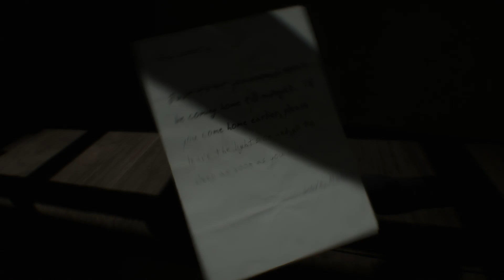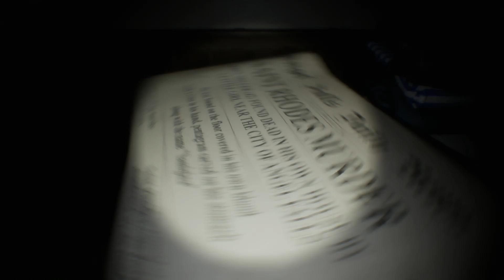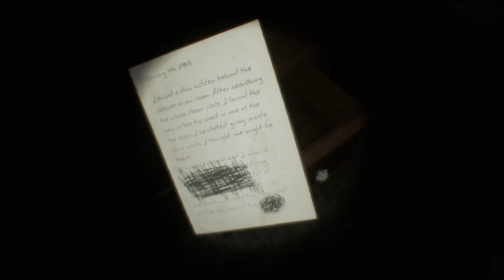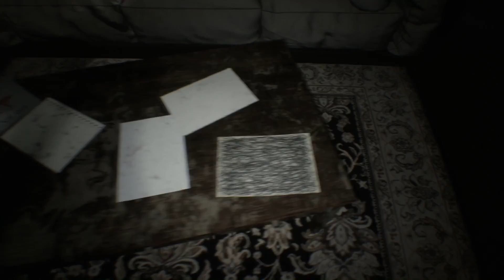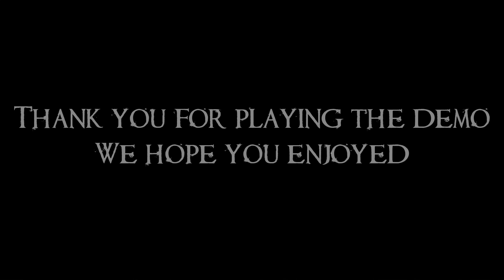Lunacy - Gameplay (New Upcoming Horror Game 2017)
Here is the Gameplay of Upcoming scariest Horror Game Ever Lunacy. Thanks to Lunacy Team to give me chance to play this Demo.

Eleven year old Elijah Grey and his mother Katarina recently bought an old house. The first time he was left alone in the big house, he started feeling someone else's presence. The more he explored, the more he found out about the sinister past of this frightening house and attracted someone's attention.